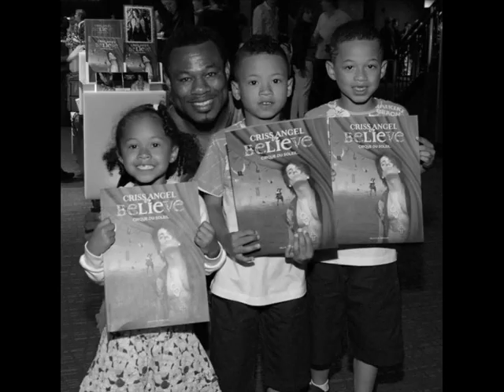sugar shane mosley tribute.wmv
This is a video I made featuring one of the greatest fighters ever and my personal favorite...Sugar Shane Mosley!  Themed to the end of Rocky 5. Shane is gonna beat that Ass!